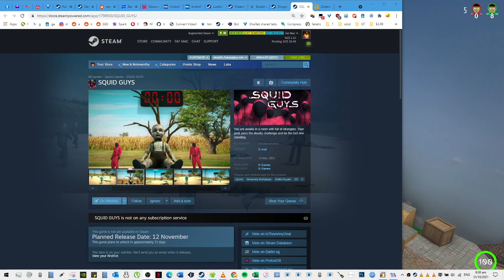Crab Game ez platforming wins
2 wins in a row with the stepping stone/glass floor games.